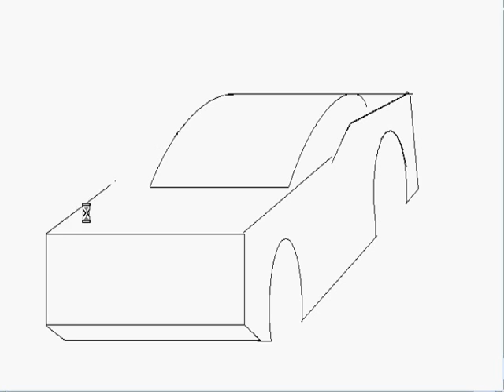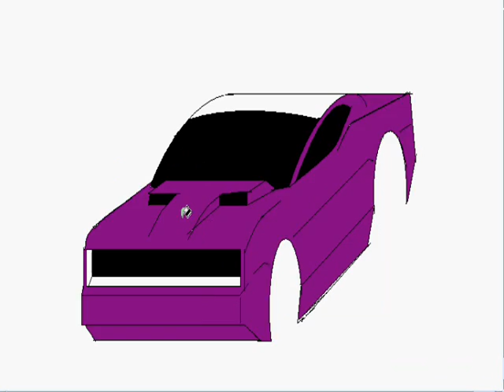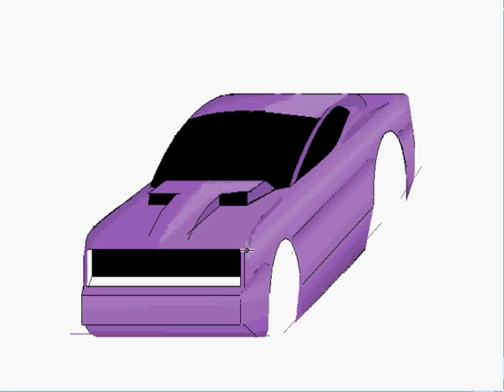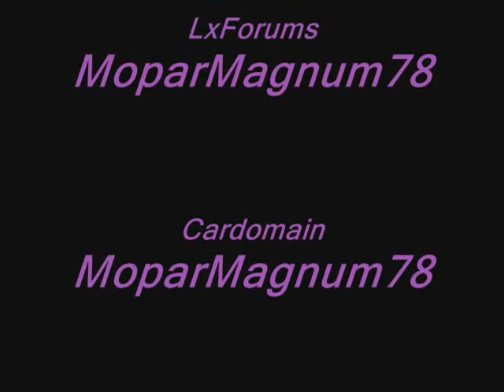Drawing cars Episode "3"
me drawing car in paint